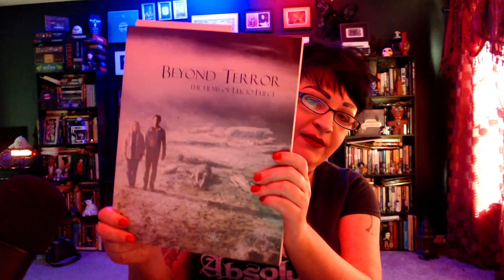Flickers Of Fear - Jenny's Horror Movie Reviews: The House of Clocks (1989)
Jenny discusses a lesser-seen Lucio Fulci film from 1989, which was made for Italian television and tells the weird-ass story of a group of hooligans who break into the isolated house of a clock-obsessed (and murderous) elderly couple.

The show is made possible by: Amanda, Amanda O., Amy H., Anthony, Antonio, Arezo, Arif, Ashley, Austin, Ben, BlackMarigold, Brad, Brandon, Brian, Bunjip, Bunny, Christopher, Ciarra, Cody, Corinthian, creepy crepes, D. Newton, Damian, Dan, Darren, Dean, Denise, Dermot, Dominic, Duncan, Dwayne, Ed, Elizabeth, Eric, Esther, Fade, Feeky, Gareth, Ginger, Gramthars Hammer, Greg, Gwen, Gwendoline, Hanna, Hayden, Heather, HoboNasty, Holly, Iain, Ilse, Ima Shrew, Jaime, Jake A., Jake S., James, James H., James K., Jamin, Jana & Scott, Janet, Jason, Jason W., Jeanette, Jen, Jessica, Jesus, Joanie, Jocifer, Joe, John H., John M., Jonathan, Jonathan H., Joseph, Juliana, Justin, Justyn, Karin, Katrina, Keith, Kieron, Knothead Studios, Kool Kitty, Lana, Lars, Leander, Liam, Lindsey, Logan, Lonna, Macy, Marcus, Mark, Mary Ellen, Matt, Matthew, Maximillian, Melanie, Melissa, Melissa G., Michael, Mike, Mother of Beasts, Natalia, Nathalie, Nicodemus, Nilay, Noah, Oddcatt, Oli, Paul, Rebecca, Rebecca L., Rebecca M., Richard J., Richard & Sheena, Rik, Rob, Robina, Ryan, Samantha, Sandra, Saul, Scarlett, Sean, Sheena, Sophie, Stop Prop, Sydney, Tabitha, Tammie, Tara, Terrie, TheMysteryGamer, Thomas, Thomm, Tiffany, Timothy, Tina, Travon, Trevor, Trey, Valtrina, Veronica, Via, Victor, Victoria, Victoria E., Virginia, Weaponsandstuff93, Will S., and Xánada.

13 O'Clock is hosted by Jenny Ashford & Tom Ross. Channel art and audio & video editing by Jenny Ashford. Music & sound effects courtesy of freesound.org users jamespotterboy, corsica-s, enjoypa, capturedlv, luffy, kiddpark, and justkiddink. Video clips courtesy of Videezy & Videvo.